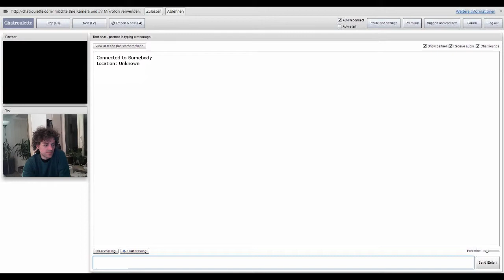Ein Alien auf Chatroulette Tag 7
Eine Begegnung der dritten Art in 10 Teilen